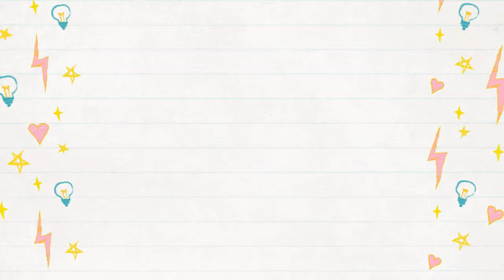I Love Thunderstorms!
I love thunderstorms and we finally get some!